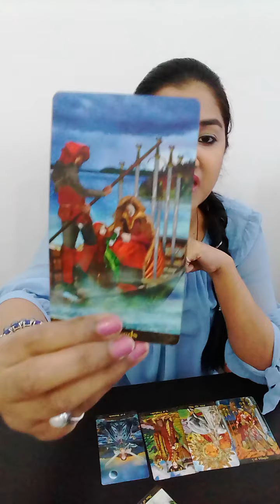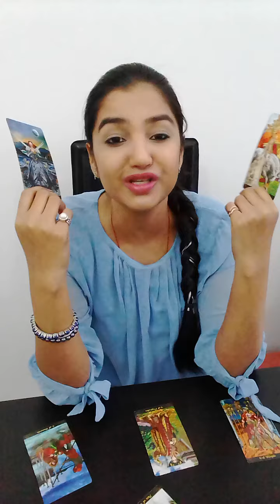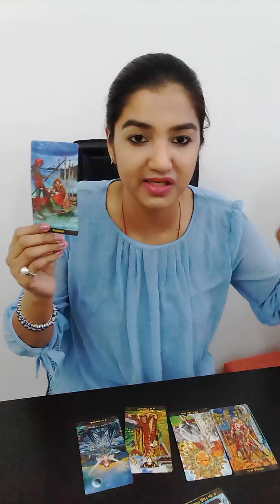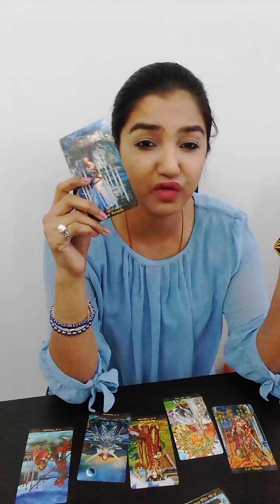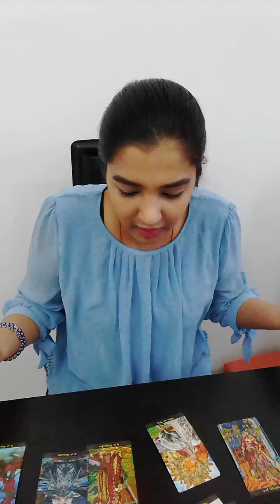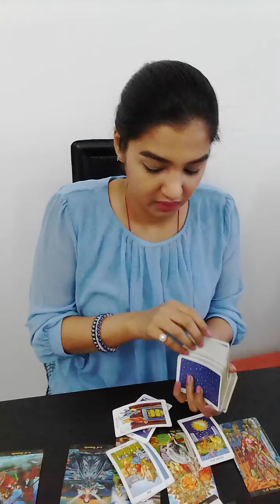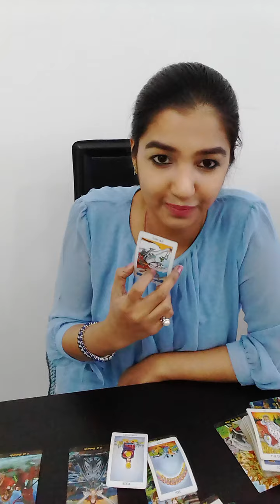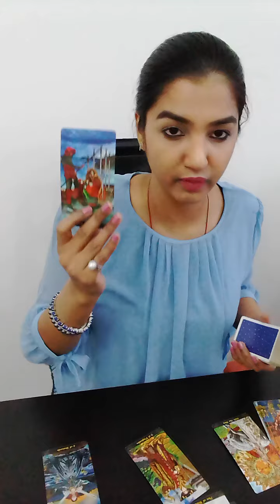CAPRICORN || You're a hostage - totally helpless but yet hopeful !